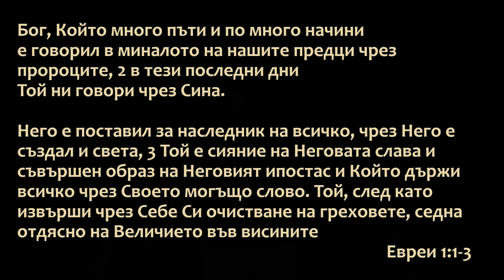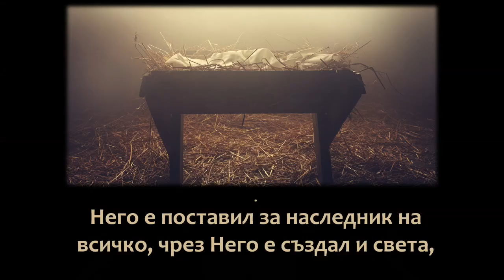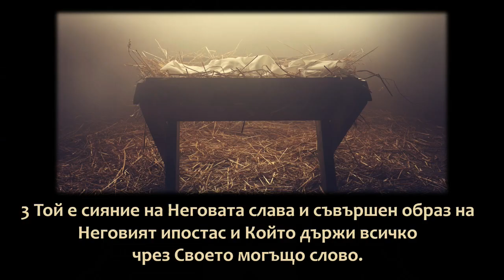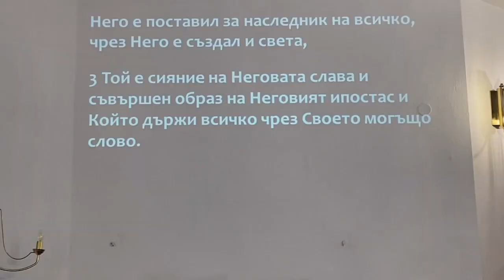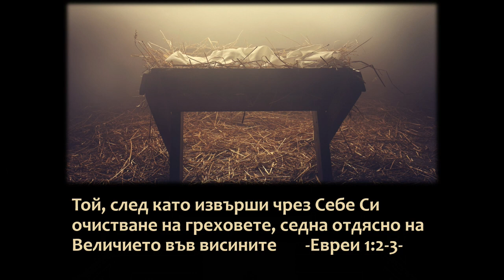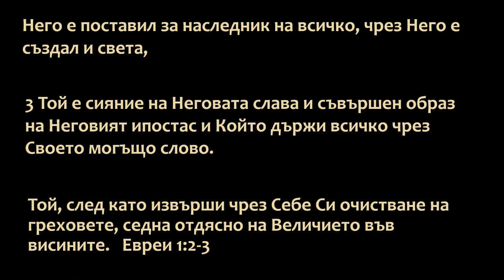2 Кой е Сина? - част II